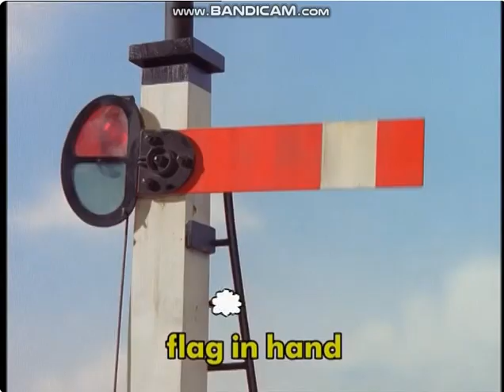Percy's Seaside Trip -2 Pitch